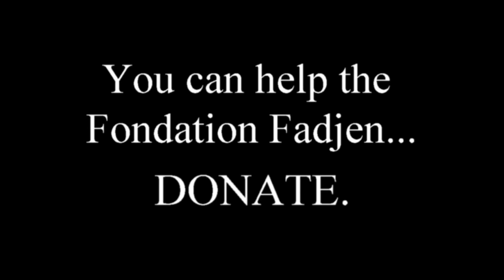Un homme rentre dans le champ d'un taureau de corrida de plus de 700 kg .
Nous vous accompagnons depuis plus de 6 ans maintenant.
Fadjen à réussi à changer les mentalités de certaines personnes à propos de la corrida.

Certains d'entres vous l'utilisez pour étayer leurs arguments face aux pro corrida.

Afin que nous puissions continuer à travailler ensemble, nous avons besoin de votre soutient.
Vous pouvez parrainer Fadjen pour 1,00€ par mois grâce à TEAMING.
Ou vous pouvez le faire directement sur le site de Fadjen.
Et continuez de partager son site et sa page Facebook.